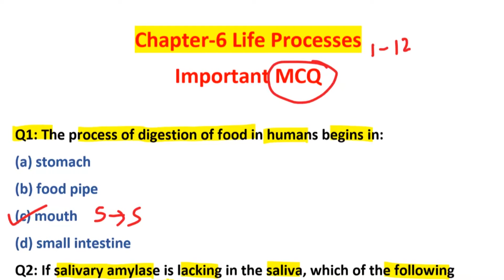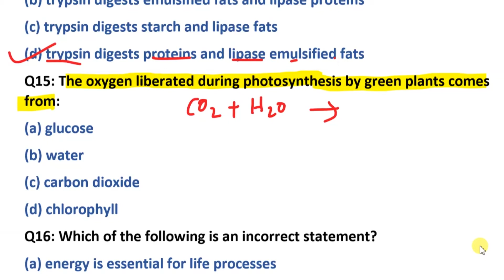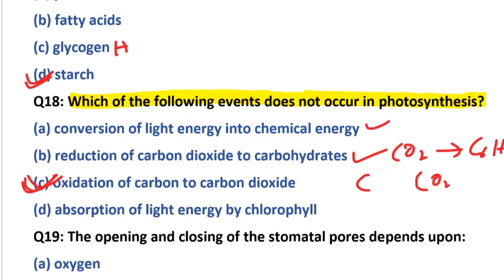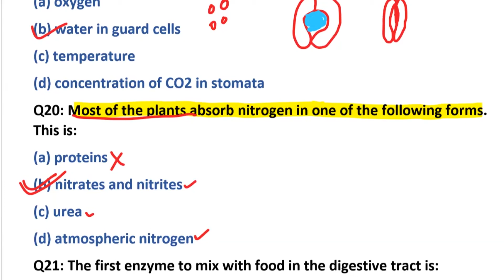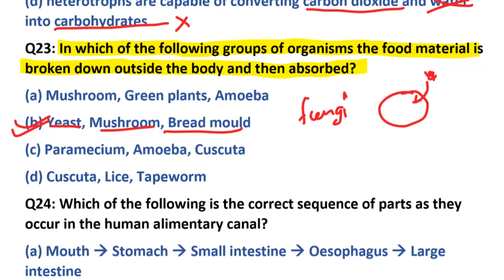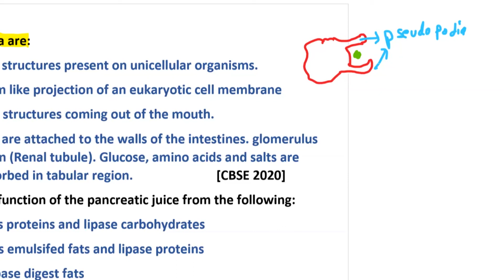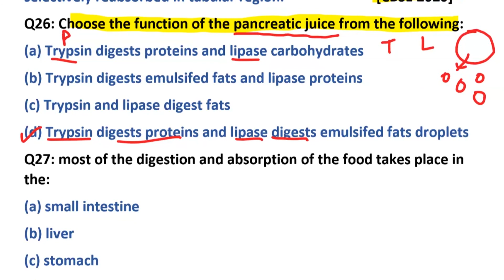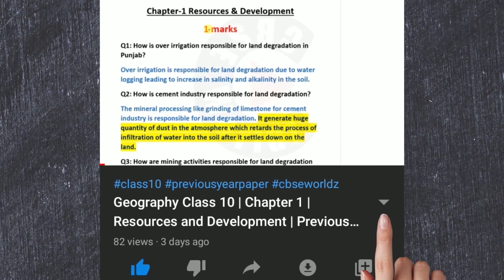Life Processes important questions for board exam | Class 10 Science Chapter 6 | Nutrition MCQ Part2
Welcome to CBSE Worldz. In this video we will be discussing CBSE class 10 Science Chapter 6 Life Processes important questions for board exam.

👉👉Class 10 Chemistry important questions:
👉👉Class 10 Physics important questions: